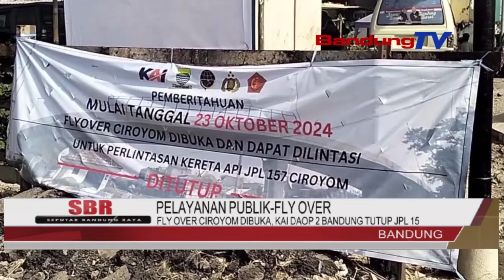FLY OVER CIROYOM DIBUKA, KAI DAOP 2 BANDUNG TUTUP JPL 15